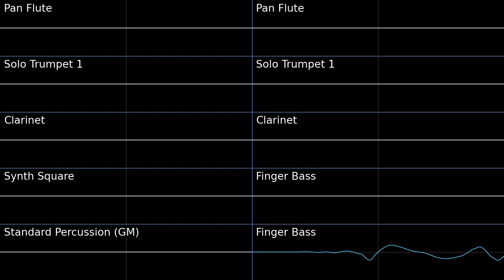Green Greens - Kirby Nightmare in Dream Land PMD2 Soundfont Cover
poyo
Green Greens - Kirby Nightmare in Dream Land